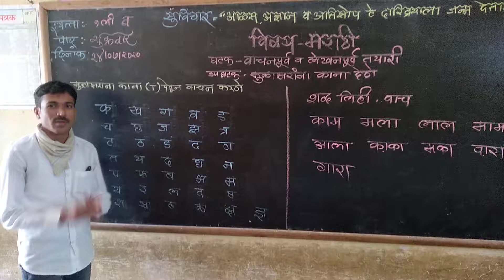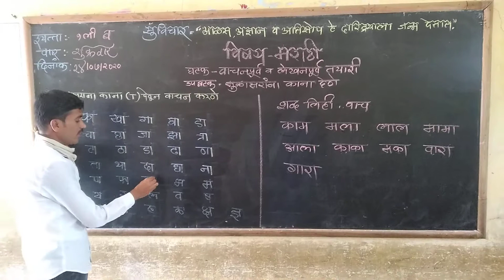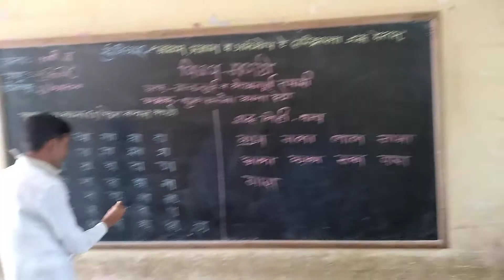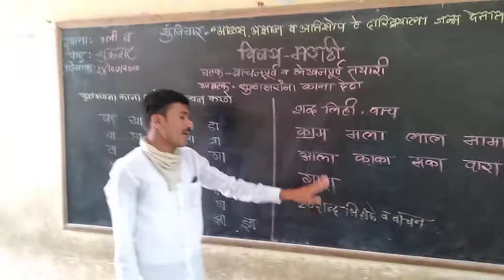इयत्ता १ ली (भाषा ) वाचनपूर्व व लेखनपूर्व तयारी - काना ओळख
स्व. मुकेशभाई पटेल प्राथमिक विद्यालय दत्तनगर चुंचाळे अंबड नाशिक